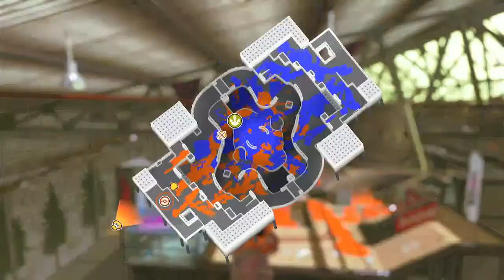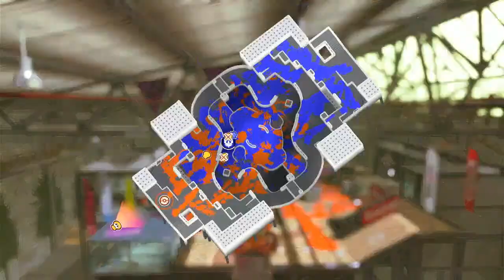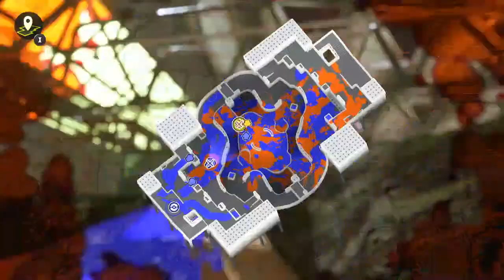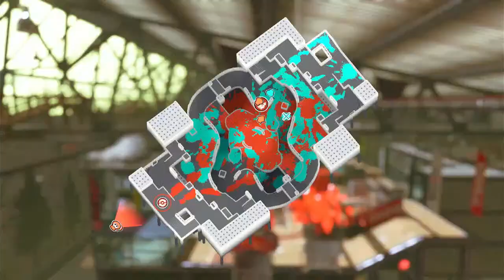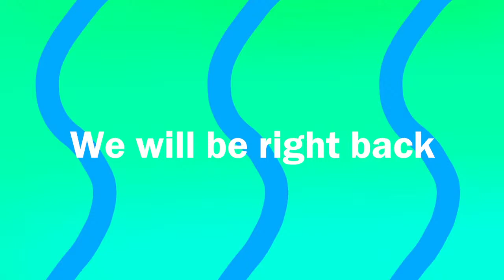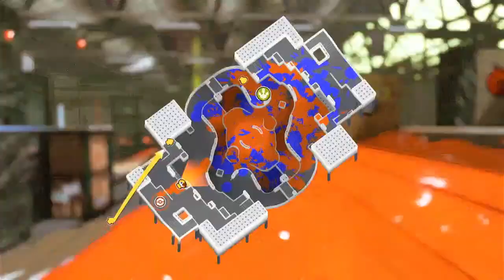Splatoon 3 - Challenge #2 (Too Many Trizooka TC)